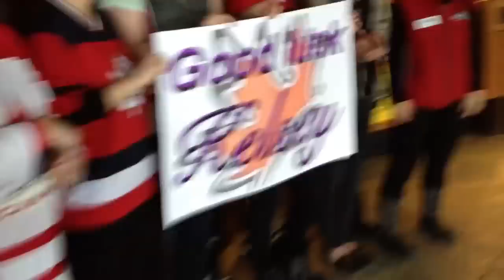Private good luck video Kelsey Serwa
GO KELSEY GO

Good Luck Kelsey from everyone here at the mountain we are cheering you on and hope these few messages will help you in your pursuit for Gold :)